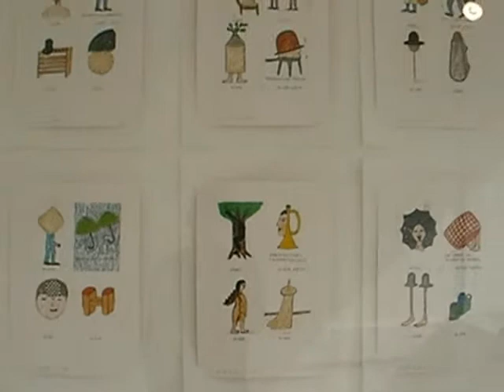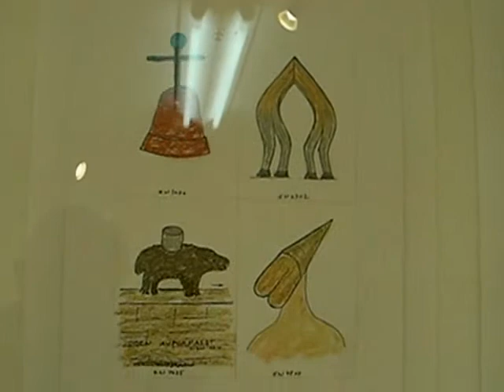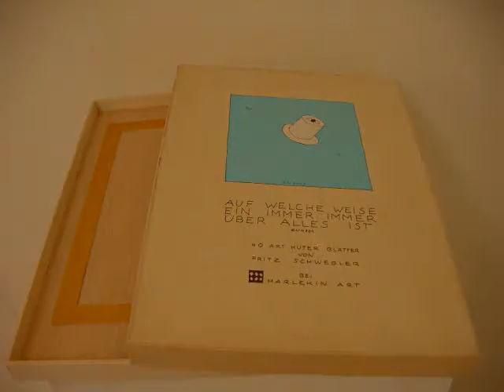2009 April C&T with Fritz till 4th april the first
Fritz Schwegler

He lives in Breech near Göppingen in germany . He was born in 1935. He is versatile and very unique artist. He was a professor in Kunst Akademie Dusseldorf. From his class, the artists appear in great numbers. Thomas Schütte, Thomas Demand、 Katharina Fritsch, Martin Honert, Thomas Huber, Jan Schüler, etc.

He came back to the village where he was born after retirement. He restores the old water tower or warehouse in his village. And he changes these small buildings to the exhibit space only for his works. These are dotted in the village. Without the information and of course invitation from him, no one can see. I think it will be possible to go around on foot, but he took me by car. In each place, he made a secret small storage. And he keeps some bottle of liquor that he made himself. His quantity of drinking decreased these days, I think. But I cannot forget my first visit. He treated me a glass of his liquor at each place. These small buildings that dotted in his village are his work itself. The inside is his world itself. His village is the highlight of his world. In this meaning, it must be impossible to understand without visiting his village, without looking these worlds.

He made a lot of works. Drawings, paintings, sculptures, books, many divergences. I heard he himself traveled around the world as a performer in his young.  His world is finishing now in his village. He is building his new studio now, very big and beautiful. I am looking forward to visit on the next time.

He refused any kind of catalogue so far. He just made his books and printing matters. The printed matter that he made is just a part of his work. These are a big meaning for him. I visited him in Breech in 2007 and discussed to make his small exhibition in weissraum. This exhibition was just only his printed matter. But, from a young to a old people it was really popular. They enjoyed in his world.

Fritz made 99 these wood boxes with his works. These are lithographs. We had his exhibition include drawings and printed matter three times last year. Maybe it is the last show of this series. I am very glad to show his works in weissraum. Especially it is huge pleasure to make last show with Chris & takaya.

on the box he wrote.

 AUF WELCH WEISE
EIN IMMER IMMER
UBER ALLES IST
EN4851
40 ART HUTER BLATTER VON FRITZ SCWEGLER